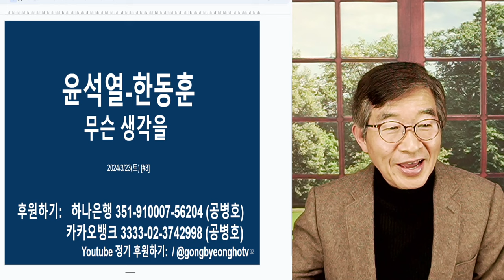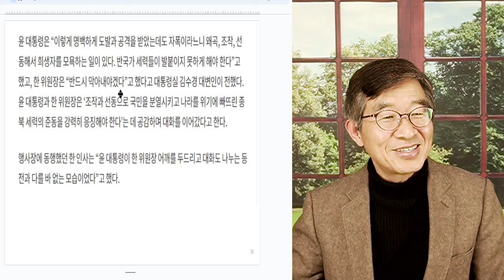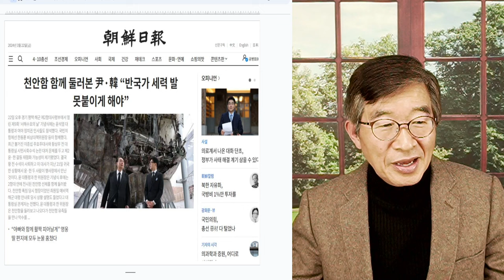밥값 합시다! / 윤석열-한동훈에게 묻다 / 기울어진 선거판, 바로잡기 위한 노력 전무 / 도대체 그동안 뭘 했나? [공병호TV]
Bitcoin : 3MTW849AkP2ftLeSK2teZHMmzLu7Z83s9U